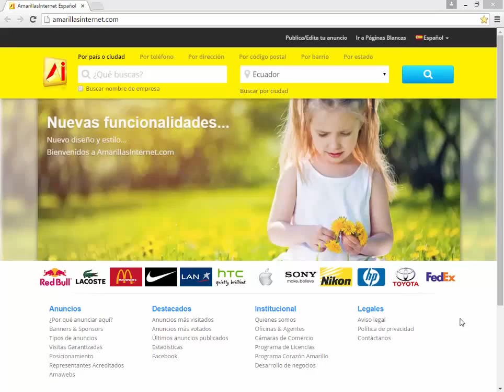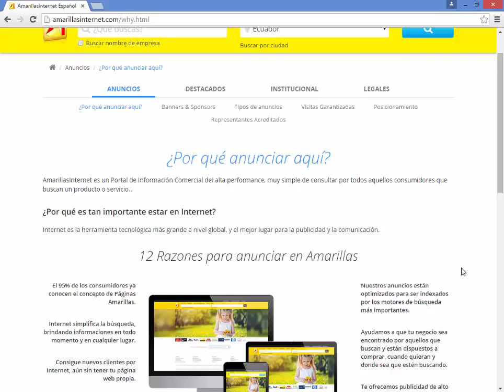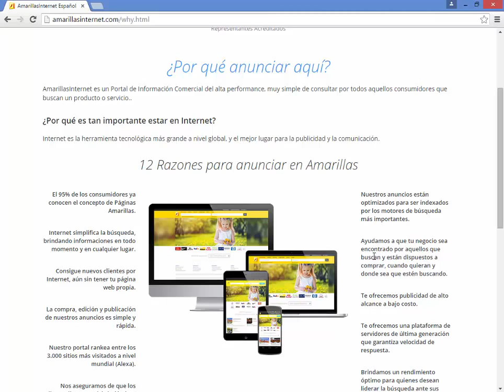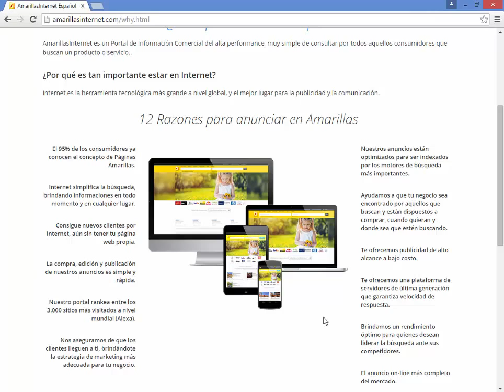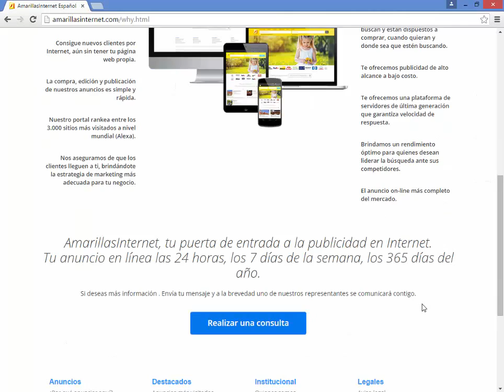PORQUE ANUNCIAR EN AMARILLAS INTERNET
JAHIR PERDOMO SAENZ DISTRIBUIDOR AUTORIZADO PREMIUN, INTERNACIONAL DE AMARILLAS INTERNET CORP. EL DIRECTORIO DE INTERNET MAS GRANDE DEL MUNDO, CON PRESENCIA EN 170 PAÍSES Y LIDERES EN POSICIONAMIENTO WEB. PUBLICIDAD DE ALTO ALCANCE AL MAS BAJO COSTO.